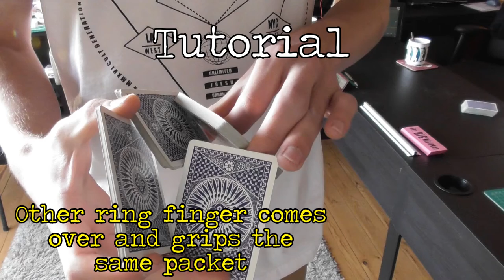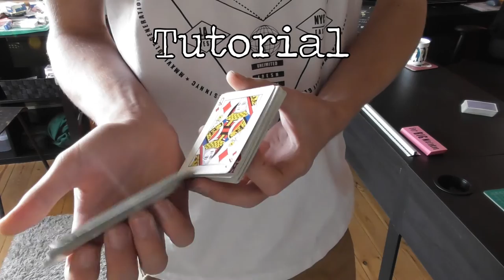Haze tutorial - comfy cardistry cut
One of my recent moves, never seen here on youtube, only over at my instagram. Once you get the hang of it, it's really comfy, addicting and quite a unique move with an original opener and closer. The movements are also pretty hybrid and fancy. I hope you'll enjoy the cut as much as I do!